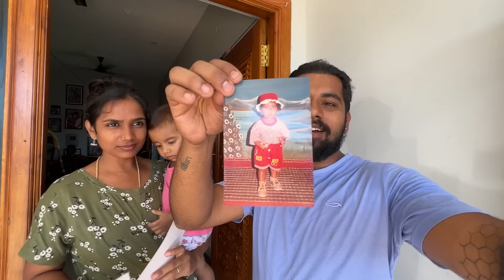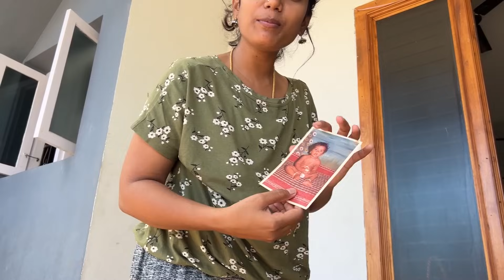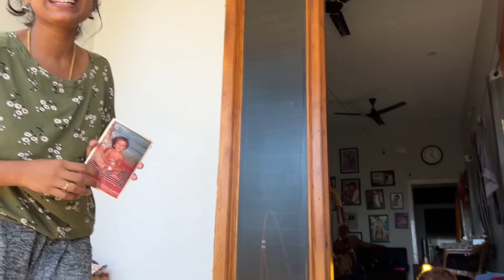அச்சு அசல் அப்பா மாறியே இருக்கும் Buttlu😱 Recreating Arjun's Old Photos🔥 | JUUJEE VLOGS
Check out Mamaearth's amazing Vit C Oil Free Moisturizer